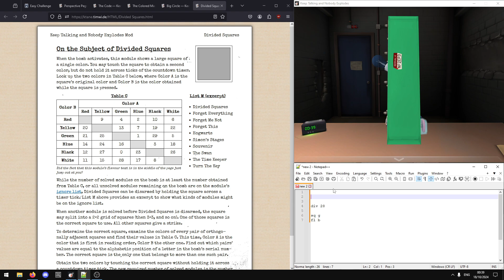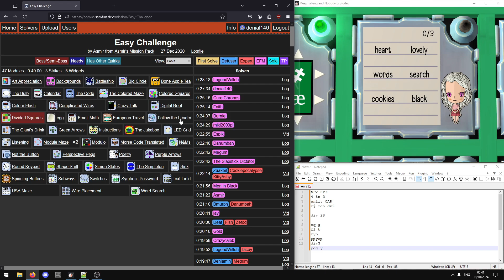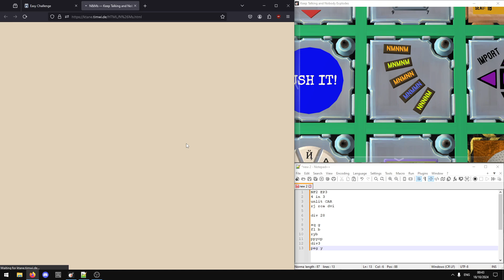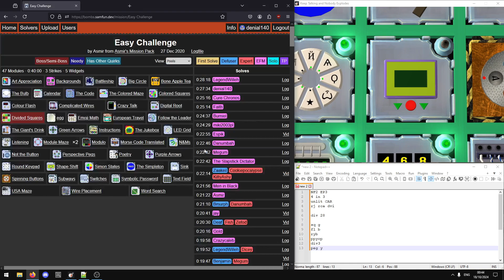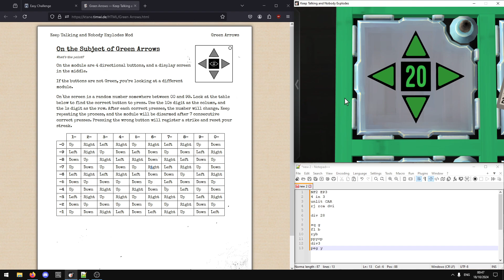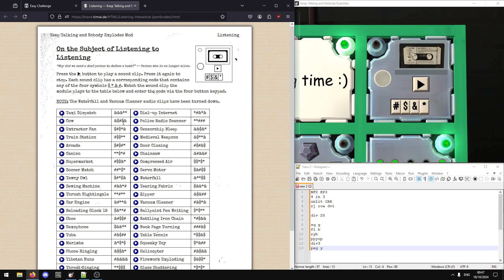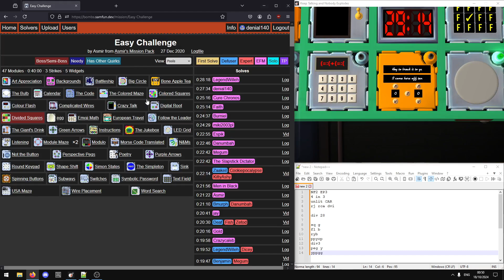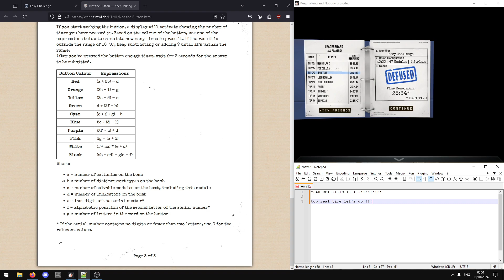[KTaNE] Easy Challenge - EFM, 28:34 remaining